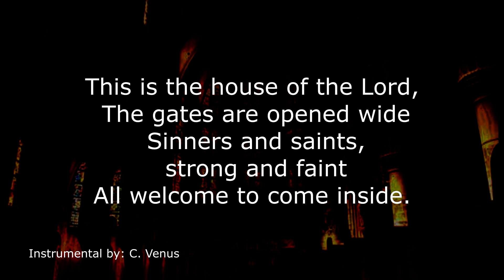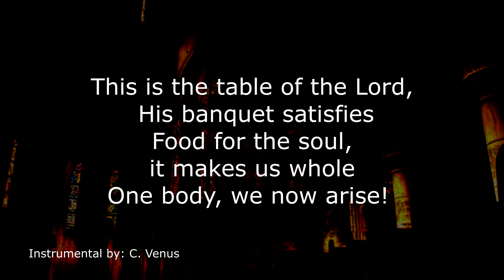Come to the Table (2 verses) Instrumental